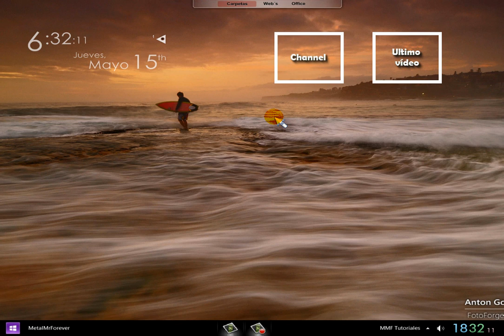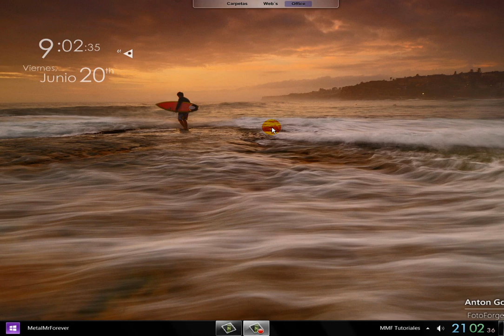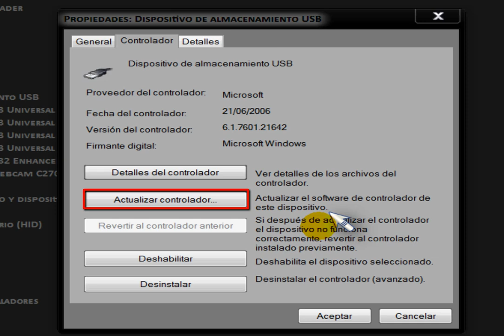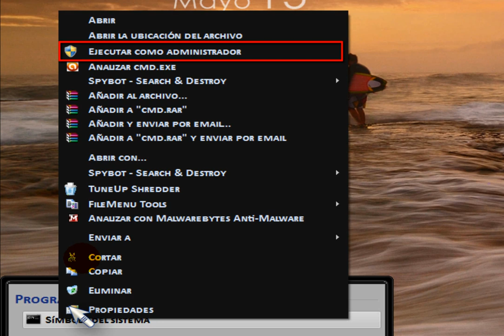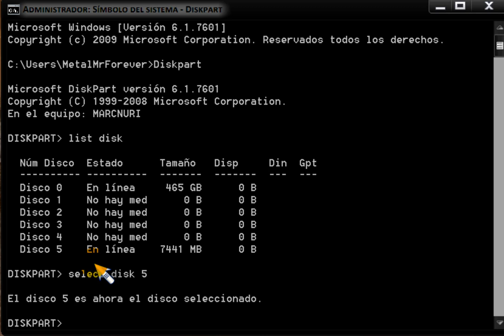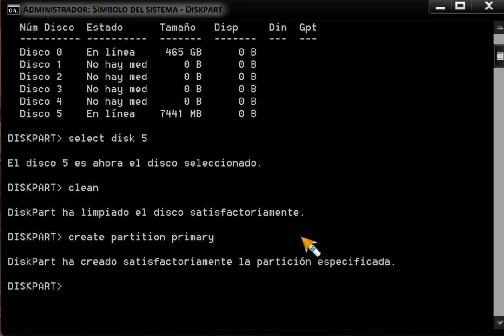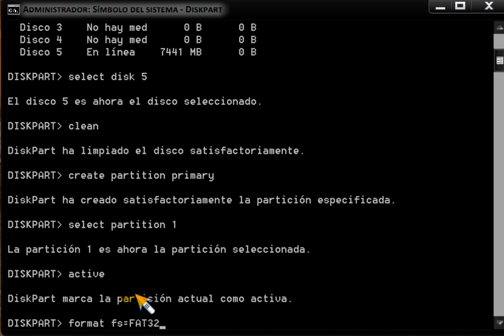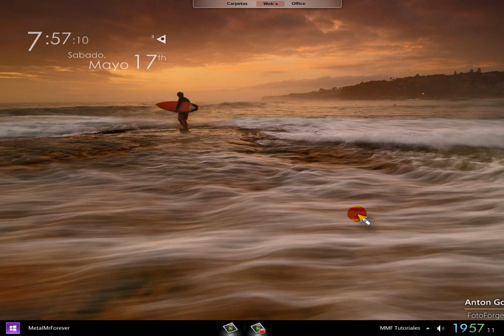Pte. 2: Alternativa a solucion "el medio esta protegido contra escritura"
Hoy aprenderemos a formatear y asignar letra a una memoria extraible, en este caso un pendrive, atraves de la herramienta "Diskpart". Este tutorial os sera de ayuda a todos aquellos que en la seccion "Equipo" no os aparezca el pendrive, pero si lo detecte la linea de comandos. Esto os puede suceder por la "proteccion contra escritura".
Aqui os dejo los camandos, para facilitaros su uso:

Diskpart
list disk
select disk ?  (donde ? es el numero de disco en que este conectado el pendrive)
clean
active
format fs=FAT32 (este formato es solo para pendrive)
assign
exit (para salir)